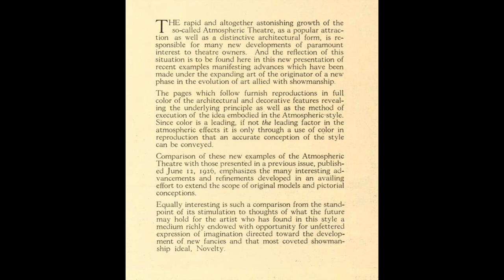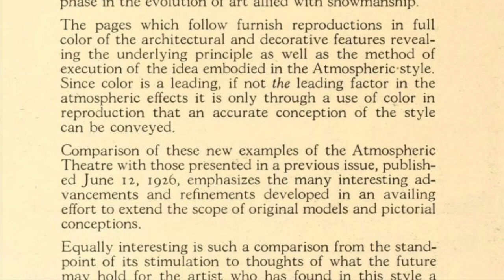1920s Movie Palaces In Color